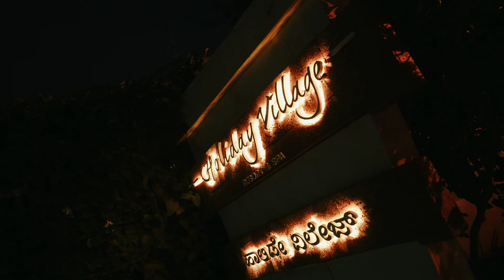Glimpses of our darling's 10th year birthday celebrations 🧿🖤💗💫❤️🫶